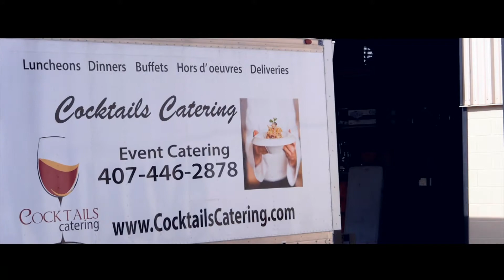COCKTAILS CATERING promotional video 2